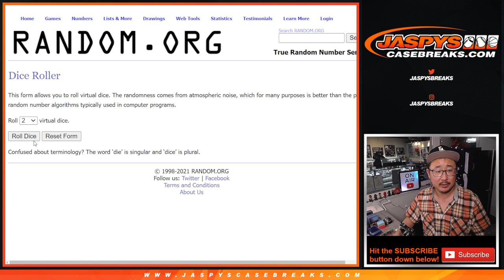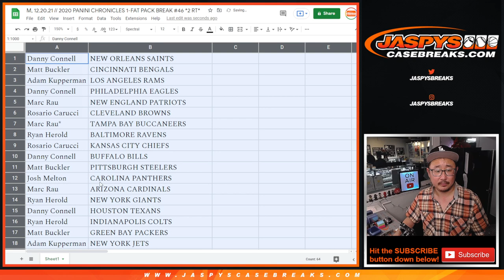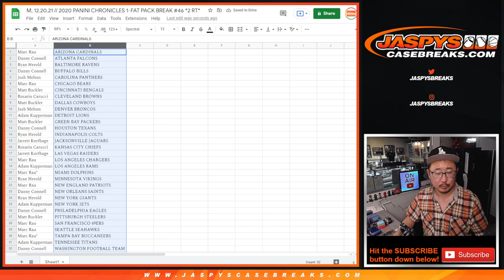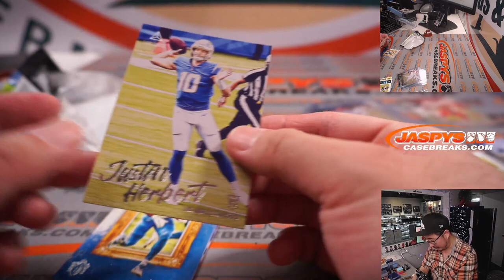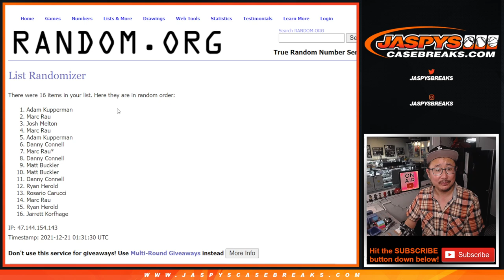M, 12.20.21 // 2020 PANINI CHRONICLES 1-FAT PACK BREAK #46 *2 RT*